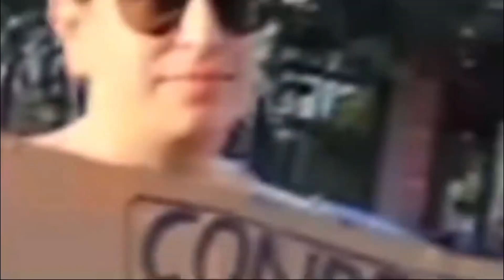RACISM vs SUCCESS 😎